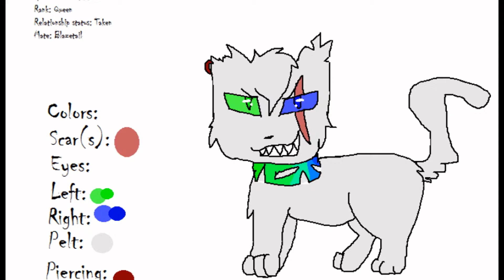Some of my art